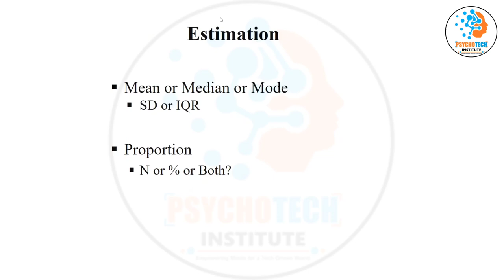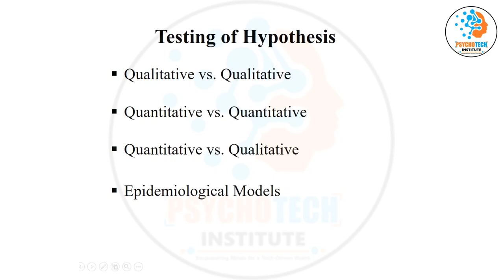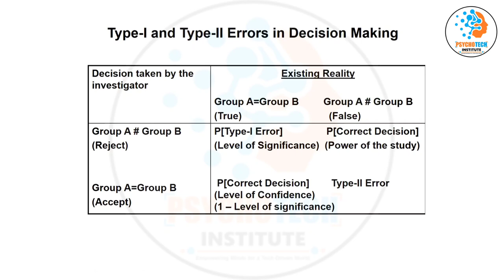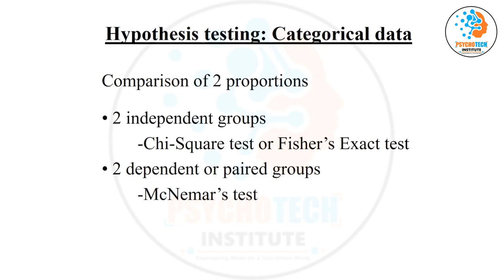Testing of Hypothesis for Categorical Data | Chi-Square test, Fisher’s Exact test, McNemar’s test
Qualitative vs. Qualitative
Quantitative vs. Quantitative
Quantitative vs. Qualitative
Epidemiological Models

Hypothesis testing: Categorical data
Comparison of 2 proportions
 2 independent groups
-Chi-Square test or Fisher’s Exact test
 2 dependent or paired groups
 -McNemar’s test